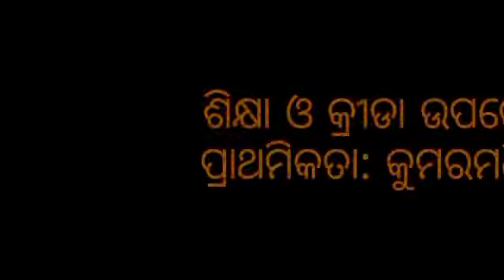BJD win in Zone 18 II Kumaramani Seth II Priority in Edn & Sports II Bolangir II NNEWS II